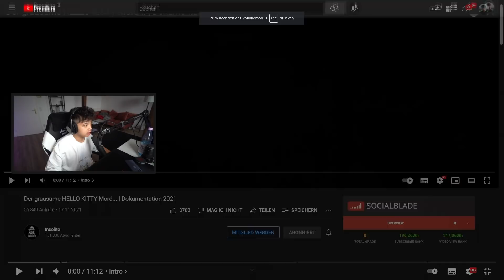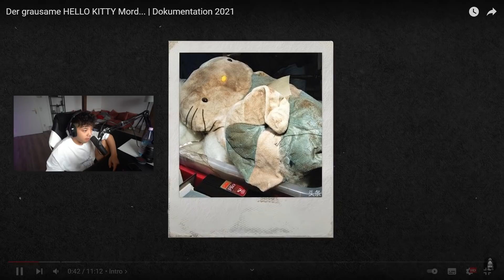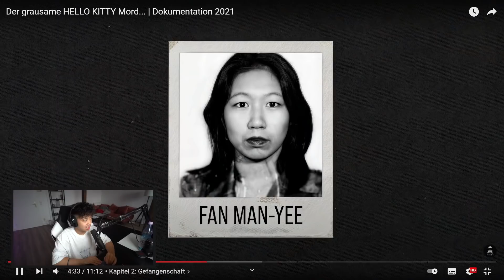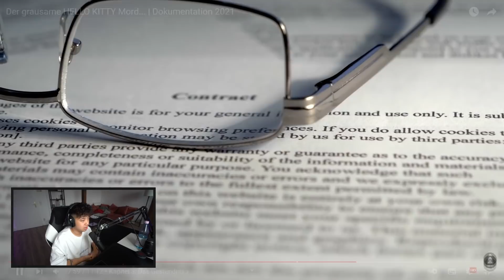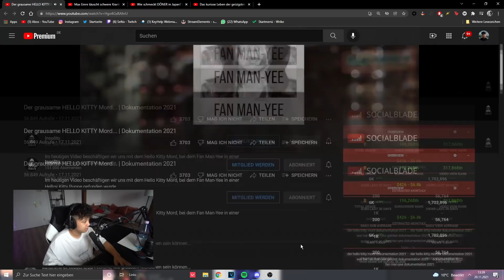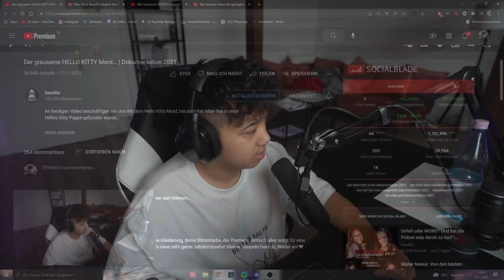Der grausame HELLO KITTY Mord.. (True Crime)